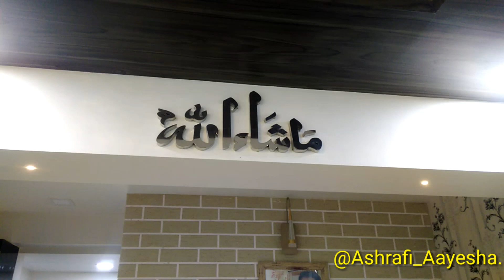Full day on my sister's house|my new vlog|enjoy full day with Aayesha|moghlai chicken|familyvlog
Hii, I am Aayesha.
In this vlog main aapko apni choti behen ke pure ghar ka Safar dikhaungi or dua Karti hu ki aap sab Ko pasand aayega.